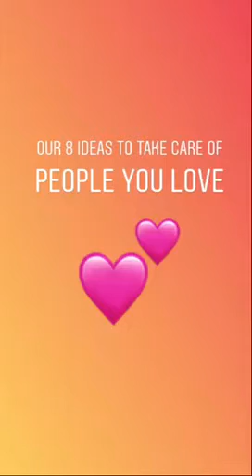Our 8 ideas to take care of people you love ❤️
As you know "I love you" can be said a million different ways, therefore there is a million way to celebrate Valentine’s Day. For the Loveteam, true love is not only for better half, so we use this day to spread love to everyone that matters.
Today, our whole Loveteam decided to share their little secrets on how they show the people they love some appreciation.

Here are 8 ideas to use on people you love ❤️

Jean (The Love Creator): To take my nephew skying, it makes him so happy.

Marie (The Unstoppable LoveWoman): Bake some chocolate chip cookies for our whole Loveteam so they can enjoy while getting to work (and ask them if they want to jog the next day, for the ones watching what they eat).

Maëva (The Hippie Love): Tell “I love you” as much as possible to my friends, my family and my boyfriend.

Alix (The Growth&Love): Make breakfast for the people I live with, and love.

Pénélope (The AmeriLoveSpeaker): Give a (clean) foot massage to someone I love.

Laurent (The Bearded Romantic): Go out, and share a drink with the people that matter the most to me.

Zoé (The Pretty WebAddict): Make some kind notes, place them in a jar with “You are...” written on the top.

Jordan (The Love Developer): Let my dad win at Call of Duty